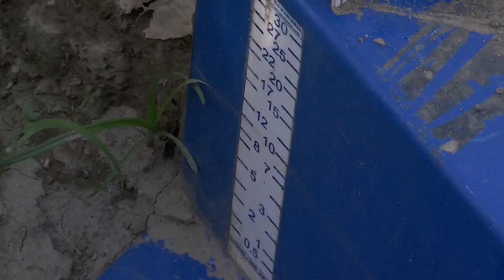Agricultura al Día - Ahorro de agua en cultivos de arroz